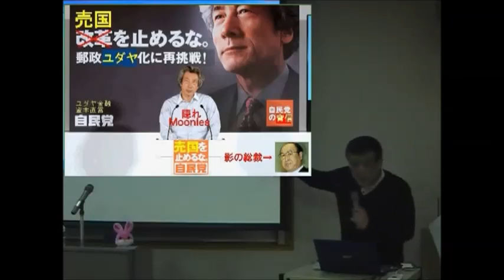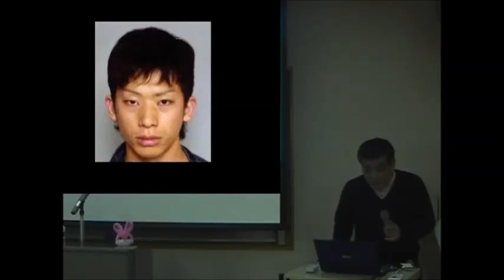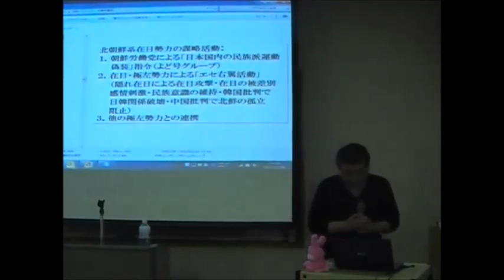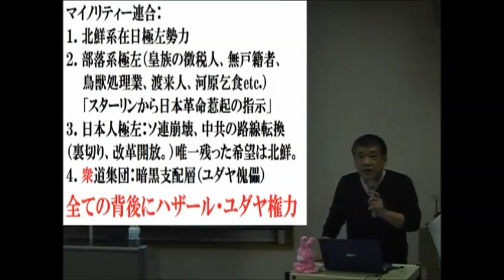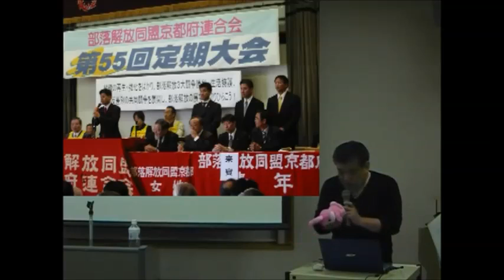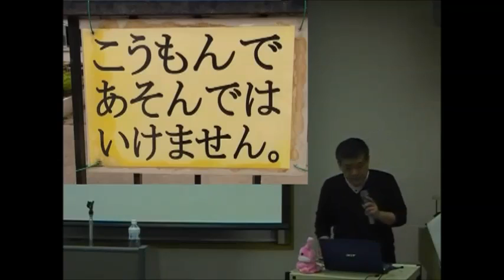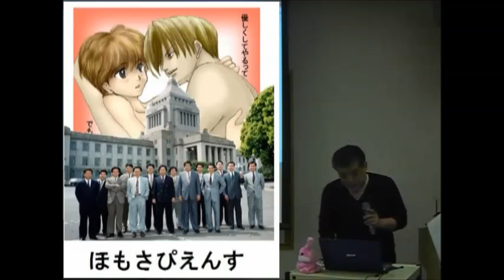マイノリティー支配・在日のルーツ5/7 【小泉純也・よど号・エセ右翼・極左・外国人参政権・松下修道塾】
再生リスト・リチャード・コシミズの歴史教科書【マイノリティー支配・在日のルーツ】

日本の右翼は、北朝鮮と米国ユダヤCIAの傀儡です。北朝鮮人と部落極左の組織です。日本とは無関係です。

①：統一教会山谷えり子センセーと似非右翼暴力団朝鮮学校襲撃犯の蜜月写真（richardkoshimizu's blog）

参考②：似非右翼暴力団と統一教会の関係（richardkoshimizu's blog）

参考③：統一教会のダミー団体としての似非右翼（richardkoshimizu's blog）

参考④：似非右翼暴力団は、統一教会のダミーであることをひた隠しにしている。（richardkoshimizu's blog）

参考⑤：「似非右翼＝統一教会＝北朝鮮」（richardkoshimizu's blog）

参考⑥：創価TBSの番組ではわからない統一教会と北朝鮮の関係はこちらで。 （richardkoshimizu's blog）

参考⑦：似非右翼が、創価を攻撃するもう一つの理由（richardkoshimizu's blog）

参考⑧：毎度おなじみ、統一教会傘下の似非右翼の手口は. （richardkoshimizu's blog）

参考⑨：「似非右翼」「朝鮮右翼」という概念（richardkoshimizu's blog）

 韓国でも不正選挙大統領糾弾の動きが勢いを増していますね。

安倍晋三偽総理の背後の金融ユダヤ人は、衆参不正選挙で捏造した与党の数の力を悪用して何を企んでいるのか

 自民党が次に狙う法案は「共謀罪の創設」と「通信傍受法の改正」

【しねしね団】満州アヘン人脈日本のマイノリティ裏社会【北朝鮮と繋がる】

リチャード・コシミズ・ウェブブログ

リチャード・コシミズの新しい歴史教科書

リチャード・コシミズの未来の歴史教科書

朝鮮マイノリティーによる日本乗っ取り

タボガミ閣下は住吉会の幹部とお友だち

北朝鮮デビル夫人、暴行容疑で捜査。田母神都知事候補に素晴らしい援護射撃！

 自民党:運動方針案「不戦の誓い」削除...靖国参拝の表現

北朝鮮　金日成　文鮮明　安倍晋三　祝電　世界日報　統一協会　チャンネル桜　エセ右翼　北朝鮮生臭坊主　池口恵観　デヴィ夫人　田母神 小泉純一郎　鮫島　稲川会　カルト　創価学会　池田大作　幸福実現党　自民党　清和会　公明党　維新の会　みんなの党　マスゴミ　マスメディア 中国　読売　朝日　毎日　産経　日経　憲法改正　憲法9条 都知事選　特定秘密保護法　TPP　ユダヤ金融資本　CIA　CFR　マイケル・グリーン　CSIS　アメリカ　イスラエル　シリア　マイノリティー支配　在日　部落　極左　靖国 KAZUYA